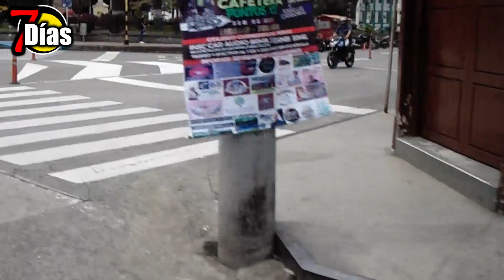El calentamiento esta derritiendo el planeta "Documental en Colombia por alerta climática"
"¡Bienvenidos a '7 Días'! Este es un espacio dedicado a explorar la intersección entre las profecías bíblicas y el calentamiento global. Aquí, nos adentramos en las enseñanzas de la Biblia y cómo estas se relacionan con los desafíos ambientales que enfrentamos en el mundo actual. A través de análisis profundos, discusiones reflexivas y una perspectiva basada en la fe, buscamos entender mejor las señales de los tiempos y nuestro papel como custodios de la Creación. Únete a nosotros en este viaje de descubrimiento y reflexión, mientras exploramos la relación entre la fe, la profecía y el medio ambiente en estos tiempos cruciales. ¡Juntos, podemos aprender, crecer y hacer una diferencia!"